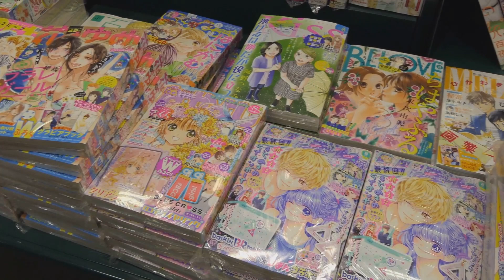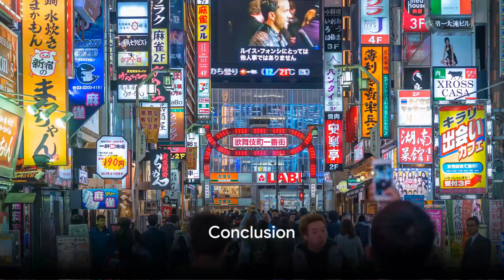Japan is NOT What You Think! (10-Day Travel Guide)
Join us on our 10-day cultural journey through Japan! Our Japan travel guide covers everything from must-visit cities like Kyoto and Tokyo to traditional Japanese activities and delicious food.

Whether you're planning a trip to Japan or want to experience the country through our vlog, this video has it all. Get ready to immerse yourself in the rich culture and beauty of Japan.